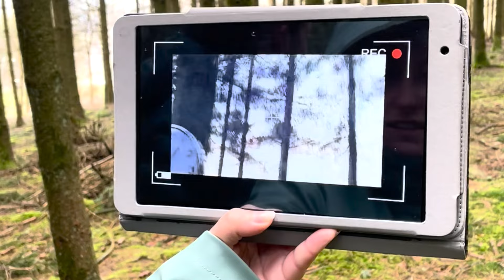Naar VILLA in de ARDENNEN🌲 & twee keer ritje huisartsenpost | Carlijn Bras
In deze vlog neem ik jullie mee in een zware week waarin Joas & Noud beide naar de huisartsenpost moeten en gaan wij op vriendenweekend.

Kortingscode CARLIJN20 voor 20% korting bij Giesswein.

Over mij 🙋🏼‍♀️

Hi! Ik ben Carlijn, 27 jaar, getrouwd met Niels en moeder van 2 boys! Wonen in Alkmaar, ik heb een eigen schoonheidssalon en Niels zijn eigen hoveniersbedrijf. In mijn vlogs neem ik je mee in mijn (ons) privé leven.